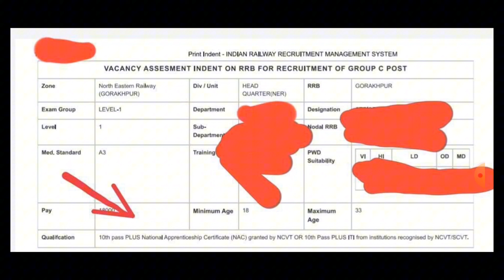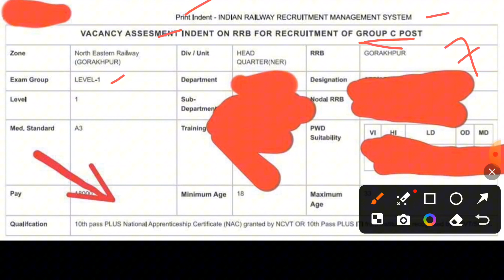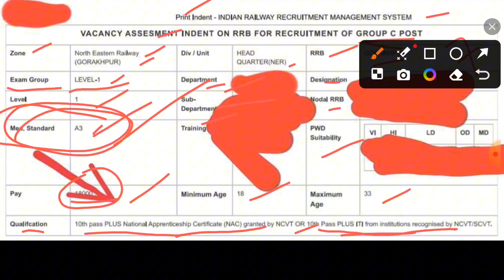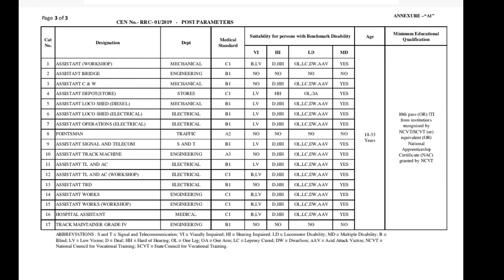GROUP D 2024 Indent Notice || Vacancy Assessment || GROUP D Qualification.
Railway Books links

Arithmetic books

RS Agarwal English Medium book

Youth Competition Times Arithmetic English book

RS Agarwal Telugu Medium book

Reasoning Books

Uppal Shivaji Telugu medium book
Youth Competition Times Reasoning English book

1. Lucent General science Engineering Medium
2.Prasann Harikrishna General science Telugu medium
3.Youth Competition Times General science English book

GK Books
1. Lucent General knowledge English medium
2. G.B.K Publication GK Telugu medium
3.Youth Competition Times General Knowledge English book

NTPC 2024 VIDEO 👇👇👇

RRB NTPC 2024 detailed Notification

RRB NTPC  2024 Exam Process లో వచ్చిన మార్పులు